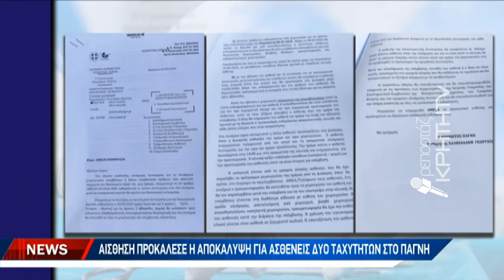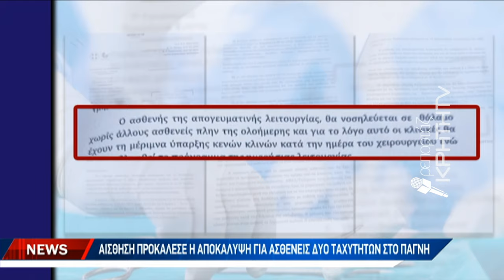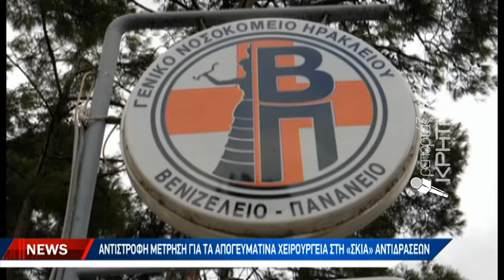Αίσθηση προκάλεσε η αποκάλυψη για ασθενείς δύο ταχυτήτων στο ΠΑΓΝΗ